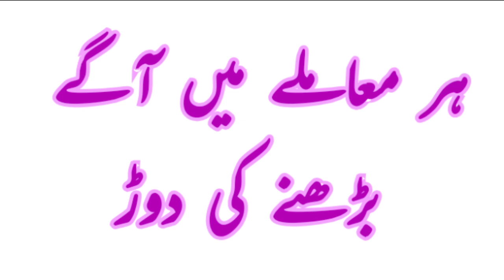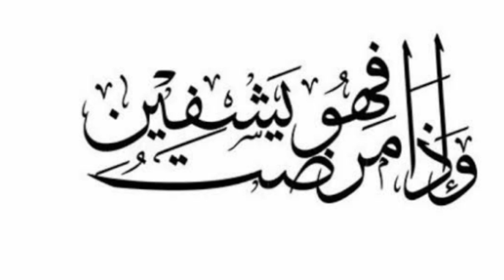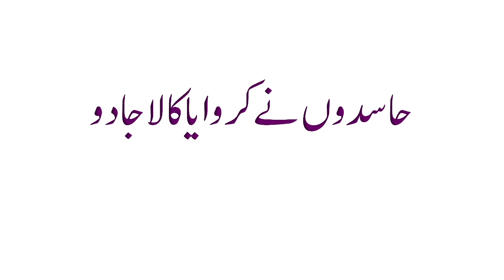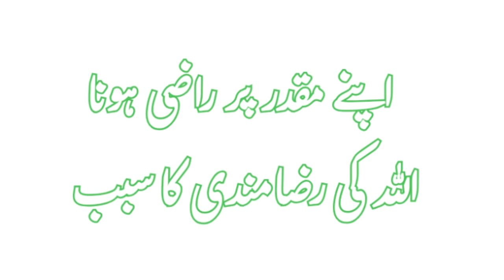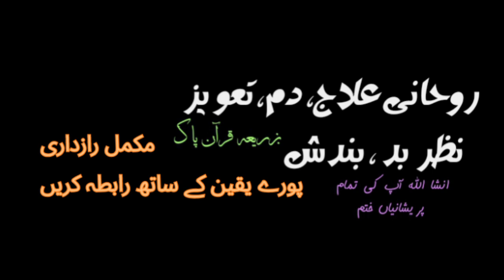Hasad Motivatioanl Short | Jalan | Raqabat | Muqadar | Allah Say Larai | Bhai kay liye dua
Araz e Faqeer | Hasad ka Nuqsan | Hasad | Jalan | Raqabat | Shareeke | Allah Say Larai | Dua say Muqadar Tabdil |